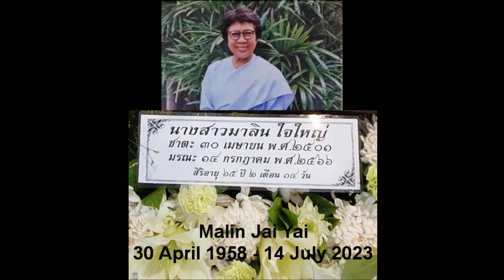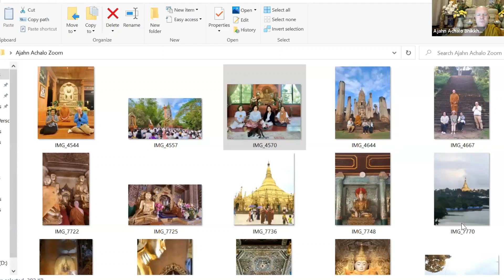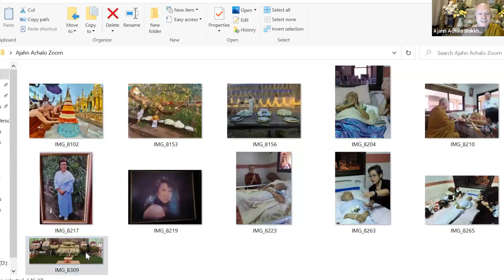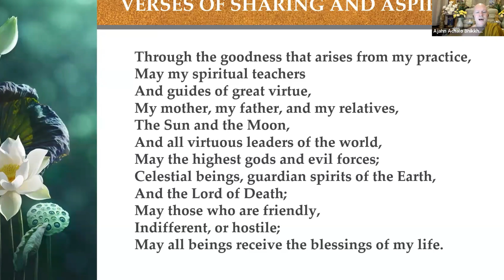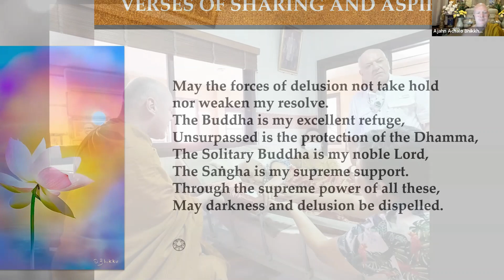A Beautiful Death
Ajahn talks about the life and death of one of his first supporters, Malin Jai Yai who died July 14, 2023.